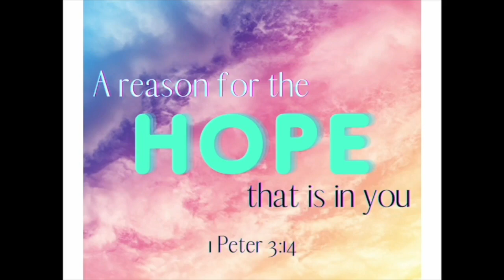Sermon for Sunday July 24th, 2022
Texts: 1 Peter 3:13-22, 19-25; Matthew 5, 3-10
Subject: Suffering for Doing Right
Seventh Sunday after Pentecost, July 24, 2022; Living Hope Lutheran, Las Vegas, NV
Pastor Jason Adams